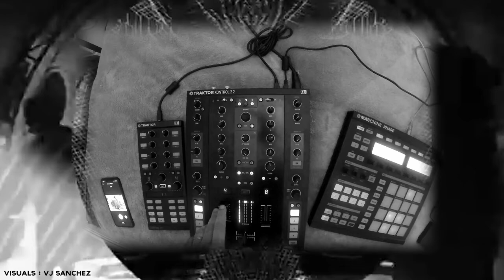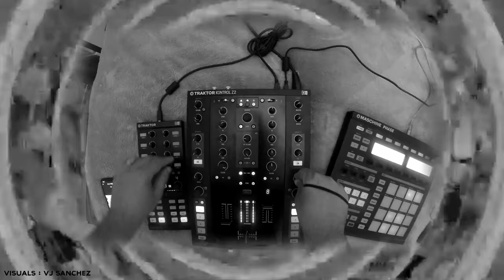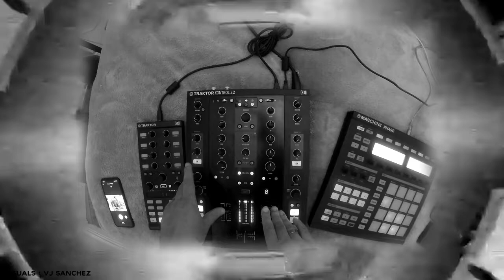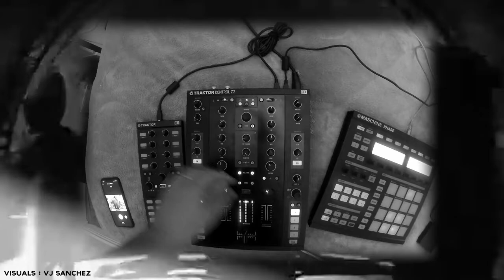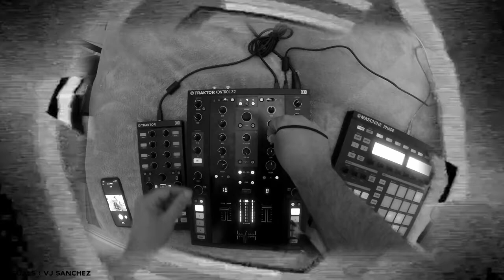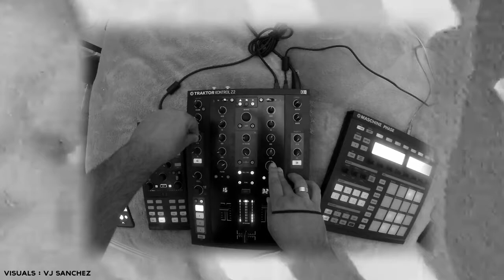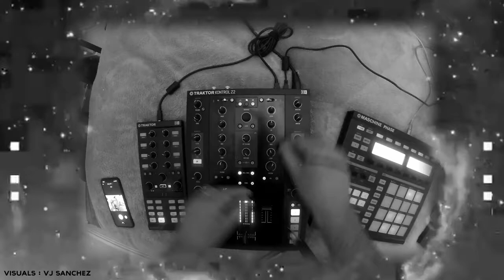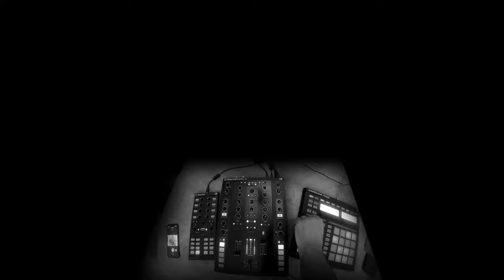TECHNO | DJ Set - Coke Beats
TECHNO RAVE DJ Set - Rave Events UK - 23 MAY 2021 - 𝑪𝒐𝒌𝒆 𝑩𝒆𝒂𝒕𝒔
Visuals: VJ Sanchez

Traktor Scratch Pro (4 Decks)
NI Z2 Mixer
NI X1
Maschine MK1

TRACKLIST

Roomies (131bpm) - Photosonic Orchestra (unreleased)
MNMT Premiere Blazej Malinowski & Claudio PRC Future Retro I
Alessandro Grops - Premium (Original Mix) [Transmit Recordings]
Michal Wolski - Desert [IPF002]
Temporary (Giovanni Carozza Remix) · Pablo Wesler
Sensation · Spartaque
Rosy G · Maharti · Maharti
Unique · Oscar L
Organic · Teenage Mutants, Heerhorst & Aves Volare
DJ GIRL - Tunnel Vision
Ufo · Destination Unknøwn
Obstruction (M.philips Remix) · Rheak
Magnetic · Mark Greene
Michal Wolski - Memento [IPF002]
IORI - Under The Water (Wata Igarashi Remix) [KYN016]
Razor · Klangkuenstler
Reeko - I Seen A Civilization [VOLT005]
Psyk - Hiss [NON043]
The Outsiders (T78 Remix)
Cirkle - Under their eyes (Original Mix)
Arkan - Training [SK11X005]
Balthazar · Klangkuenstler · Klangkuenstler
Beyond The Planets · Dax J
Ignition (First Version) · RNGD
Malaki (Original mix)
Dax J - The Wonk [Monnom Black 009]
Ritzi Lee - The First Bytes [MORD076.1]
Eso · Shifted
Helium · Amelie Lens
Spectral · Anna
Stef Mendesidis - Minimalist Birmingham [PROJEKTS002]
Setaoc Mass - Chaos
Ignez - Border [SMV003]
Cleric - Tool 101 [PROJEKTS003]
Psyk - Some [NON043]
Rene Wise - Pleasure Note [SK11X007]
Blackmailer, Pt. 1 · Robert S
D.Dan - Quarantine [ASR013]
Trust · Murat Ugurlu
D.Dan - Contamination [ASR013]